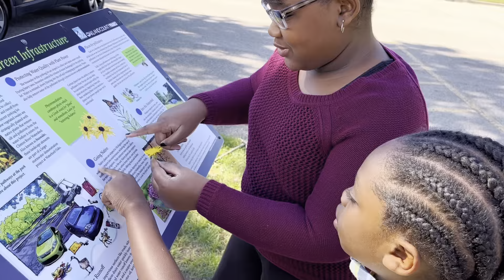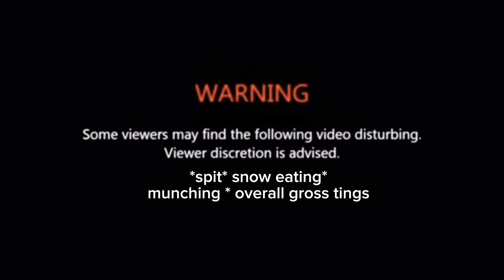SNOW DAY W/ THE GMG KIDS | HILARIOUS